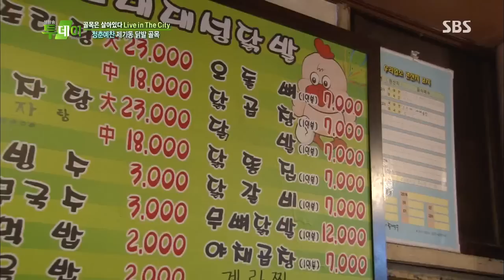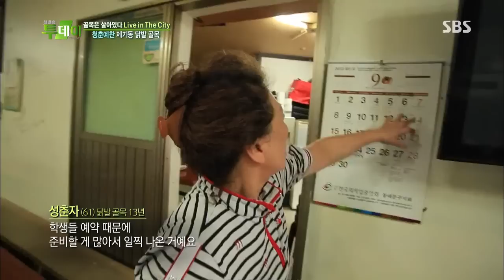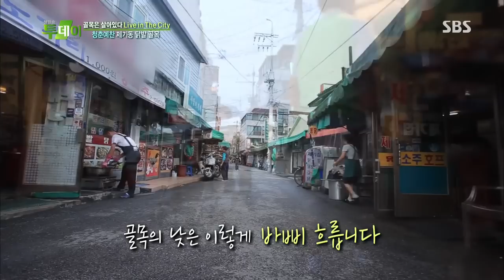청춘이 살아있는 제기동 닭발골목 @생방송 투데이 130916